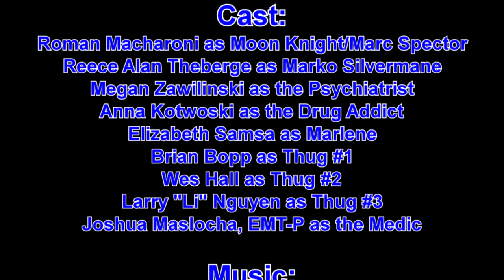Moon Knight: Bad Moon Rising- A Fan Film Trailer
Marc Spector is a broken man. His life is in shambles after pushing everyone away after an accident that nearly sidelined his vigilante career. Now fully healed, Marc AKA Moon Knight has a lot to contemplate. The only person who will listen is his Psychiatrist. And the only thing he wants now is street justice. The Silvermane family of the dangerous Maggia will make a good first target. Contains mild violence and some course language.
This trailer contains material from my full fan film screenplay of the same name.
Moon Knight and all related characters are property Marvel Comics. I do not profit from the film or any characters from it. This was made with love, and thanks for all the support to make this possible.

MOON KNIGHT: BAD MOON RISING
A FAN FILM TRAILER
(Corrected) Credits:

Written, Edited, and Directed by Roman Macharoni

CREW:
Dannesh Moosa, James Robinson, Najada Davis, Wes Hall, Philip Sesco, Larry "Li" Nguyen, Emily Holtz, Brian Bopp

CAST:
Roman Macharoni as Marc Spector/Moon Knight
Reece Alan Theberge as Marko Silvermane
Megan Zawilinski as the Psychiatrist
Anna Kotowski as the Drug Addict
Elizabeth Samsa as Marlene
Brain Bopp, Wes Hall, and Larry "Li" Nguyen as the Thugs
Joshua Maslocha, EMT-P as the Medic

SPECIAL THANKS TO:
Ray Langhurst
Panel by Panel Discussion, CSU's Official Comic Book Club
Cleveland Police Department
Prof. Evan Lieberman and the Spring 2016 COM 410 Class
Bill Holtz
St. Vincent Charity Hospital
Wendy Hoke
Lauren Wilk
Johnny Whitehead

Comment with your thoughts and if you think I should continue this series.